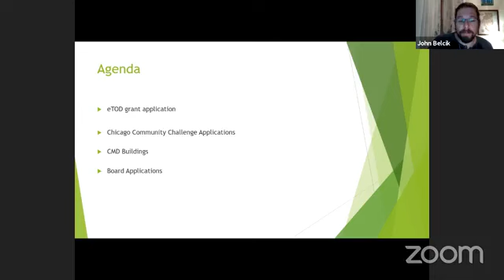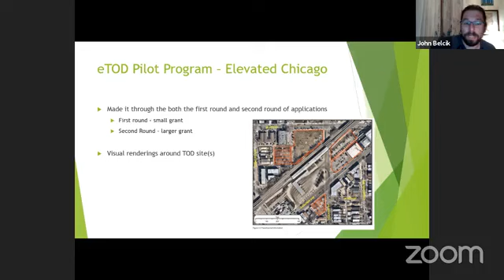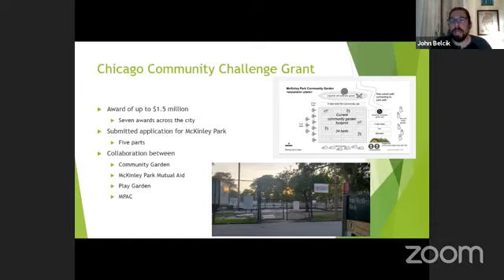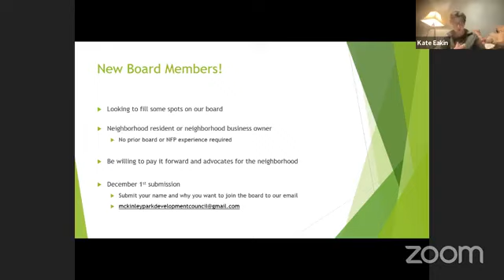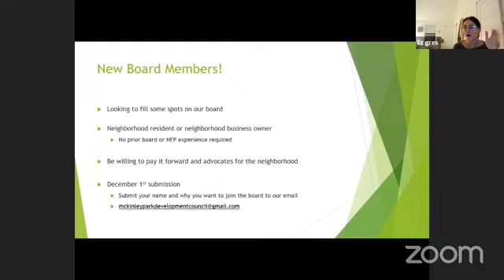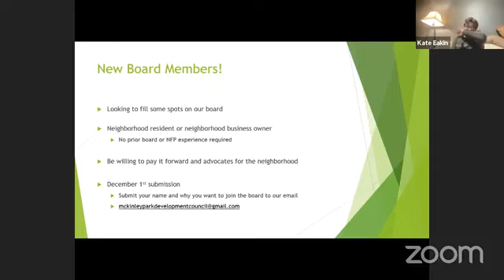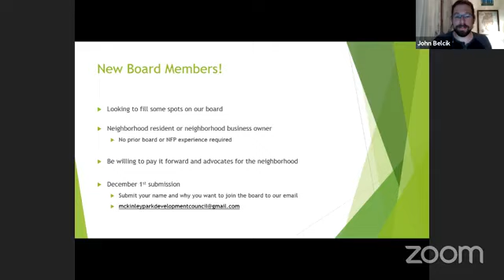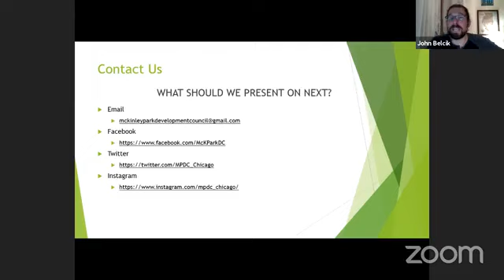20211117 McKinley Park Community Meeting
Tonight we talk about the latest grant opportunities that we've won, both relating to Equitable Transit Oriented Development (eTOD) and how we can use the funds to create a vision for the neighborhood. We also talk about a proposal we submitted to the City of Chicago on how to activate our neighborhood park using the Chicago Works Community Challenge. We touch on a potential sale of buildings within the Central Manufacturing District and what it could mean for activating the CMD in the future. Lastly, we put the call out for new board members to join our team to advocate for the neighborhood.